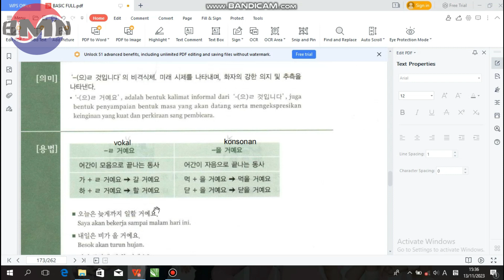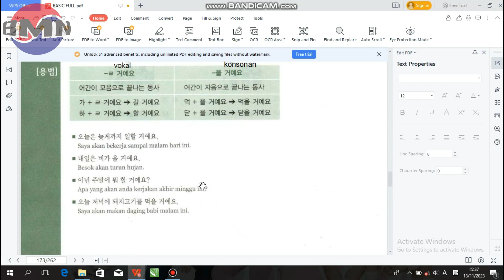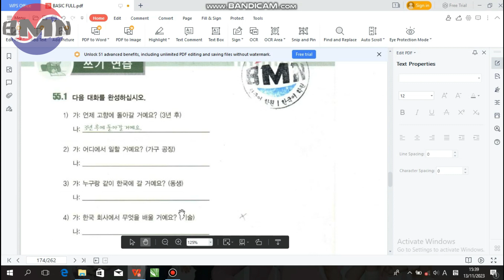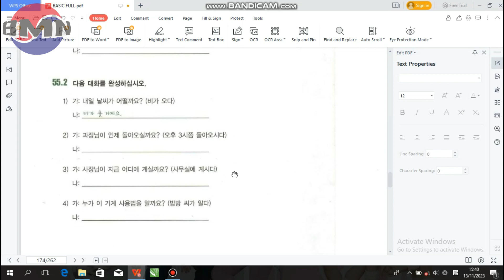BAHASA KOREA BASIC BAB 55 - (으)ㄹ 거예요 - AKAN